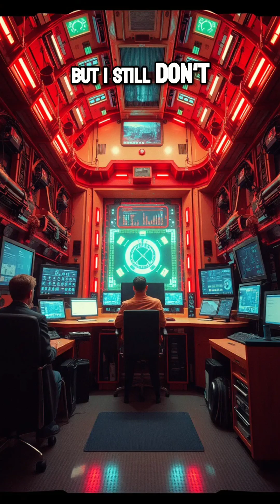Is Emotional AI the Next Step for Machines?